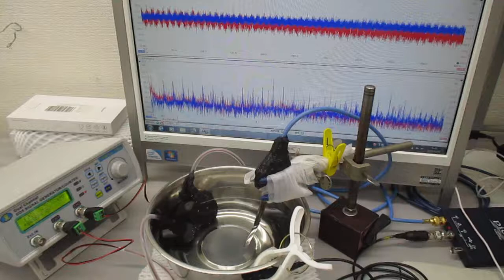超音波発振（スイープ発振・パルス発振）システム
２種類の超音波発振制御プローブによる、